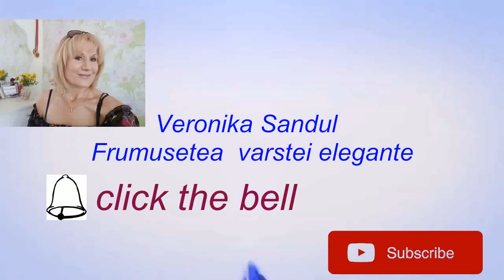ALERGIE si Iritatie de la puf si Intepaturi de insecte pe fata!!!#20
naturopath_veronikasandul alergie
Perioada pufului de plopi,insecte ...imi provoaca iritatii pe fata..dar maine am o intalnire..Ce fac sa scap usor de rosata?
Folosesc apa tremala de la Uriage ,Unguentul Homeopatica traumel si unguentul de oxid de zinc..Unguentl de Zinc se mai foloseste si in tratarea acneei..